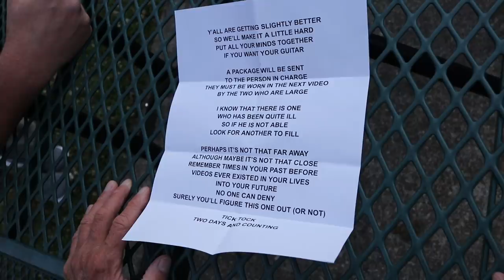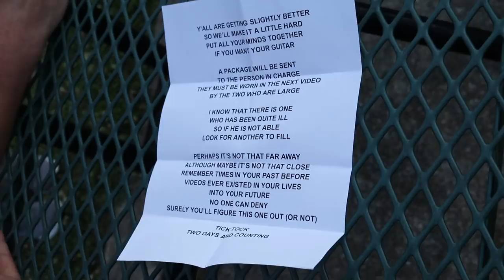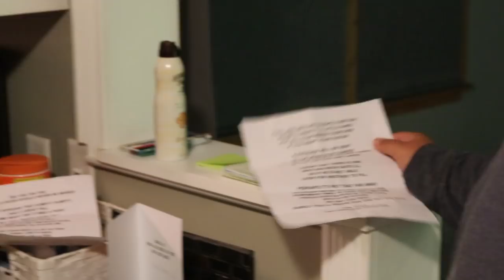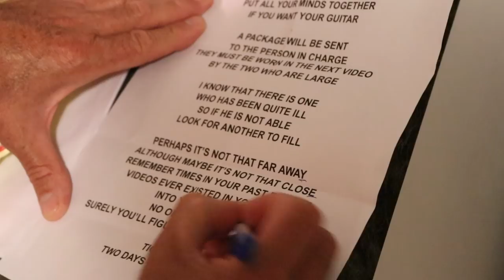Tom Figures It Out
Today at the lounge, ...

Come check out the Lounge TV channel, where you can enjoy other videos you can't find here!